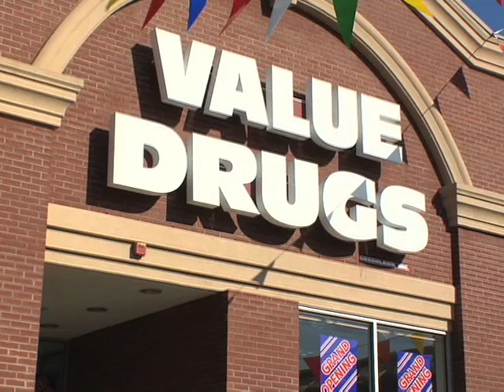Value Drugs Christmas Dialogue 2009 Commercial :30